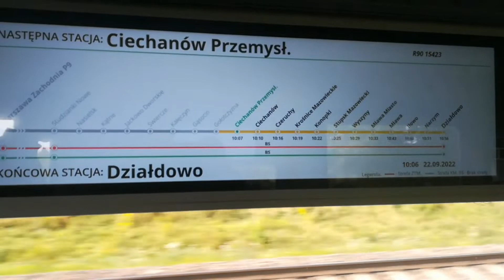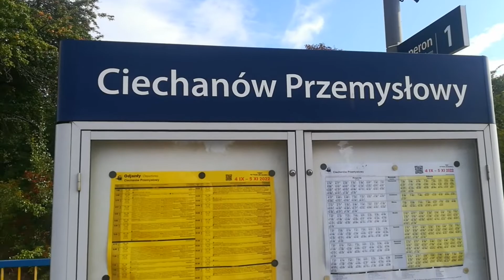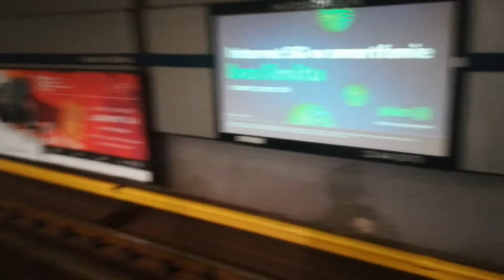Dzień bez samochodu koleją po mazowszu i nie tylko - 22 września 2022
Teraz pokażemy jakimi środkami transportu publicznego przemieszczaliśmy się w 22 września czyli w dzień bez samochodu. Tego dnia w większości miast komunikacja miejska jest darmowa, również podróżowanie pociągami kolei mazowieckich jest darmowe tzn nie jest potrzebny żaden bilet i można przez cały dzień jeździć pociągami za darmo. Zobaczcie jak wyglądała nasz wycieczka, która obfitowała w liczne środki komunikacji.